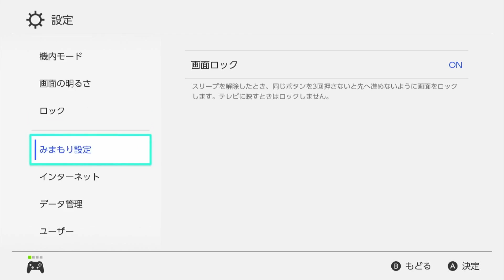【あつ森】攻略本より高確率で交配させる『青バラ作り』 Part 4ー３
『青バラ』が、どうしてもできない人、諦めた人、必見！
高確率交配のやり方を、誰にでも分かるよう、花を図形のように植えて、説明してみた動画を下記に掲載しました

以前の続きになりますが、今回の動画は８月１２日から１６日までの動画になっています。
そのため、あつ森の２ヶ月間分をを、時間操作で６時間ほど掛けてやっております。
次回、ファイナルになりますので、乞うご期待ください

もし、この動画が皆様のご参考になりましたら幸いです。

※【目標】毎日更新。平日は１８時、土日は午前中のUPを予定！！

あつ森　青バラ高確率交配
あつもりあおばら　高確率交配